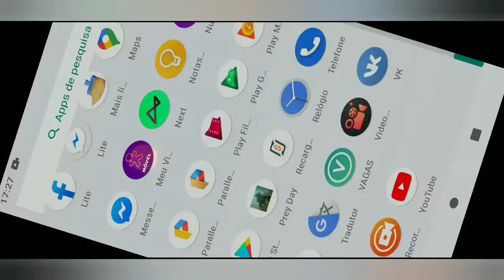Prey Day: Raid Base NARZULI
LIKE ✓ COMENTE ✓ COMPARTILHE ✓